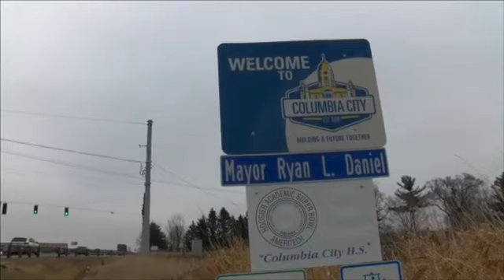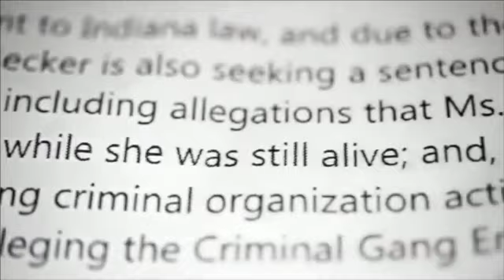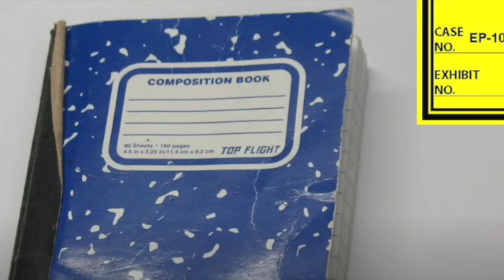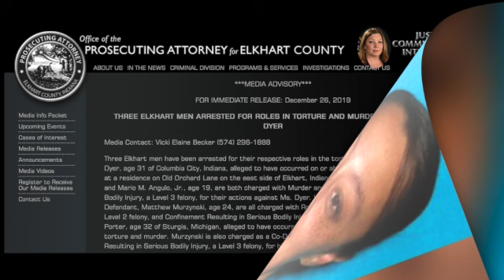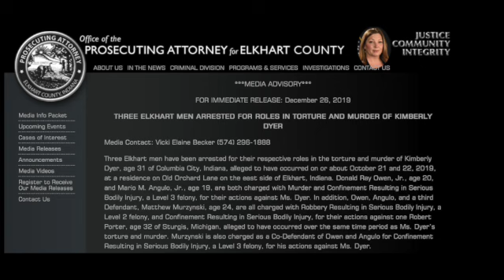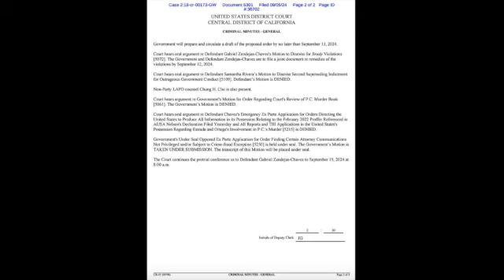LATIN KINGS Gang Members Brutally Torture And Execute Girl They THOUGHT Was Snitching wrong person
Whats up guys today we are covering a very sad case out of Indiana... The Latin Kings are a nationally recognized criminal street gang which have gang sets in almost 40 states. This case takes place in 2019 when Kimberly Dyer a single mom working two jobs but was struggling with addiction made a fateful decision that would result in Kimberly losing her life. The brutality and absolute senselessness of this murder is what brought the media attention to the case. Once the actual details of the case began to come out, the actual depths of depravity these gang members went to were finally exposed. Here is the full story.